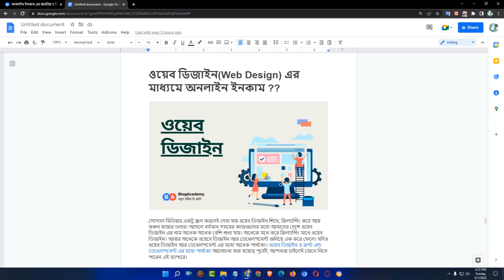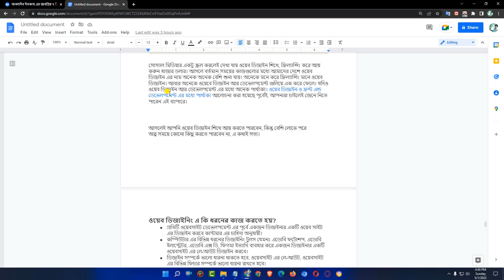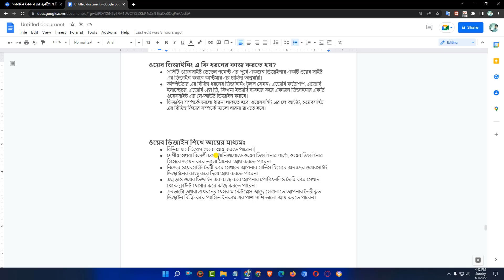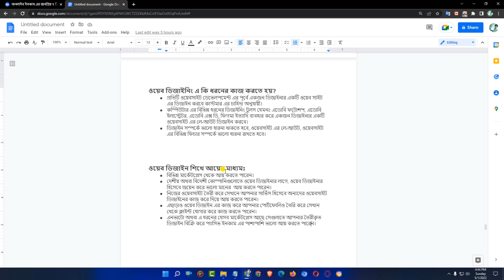ওয়েব ডিজাইনWeb Design এর মাধ্যমে অনলাইন ইনকাম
ওয়েব ডিজাইনWeb Design এর  মাধ্যমে অনলাইন ইনকাম By Freelancre Sobuz Islam 2023